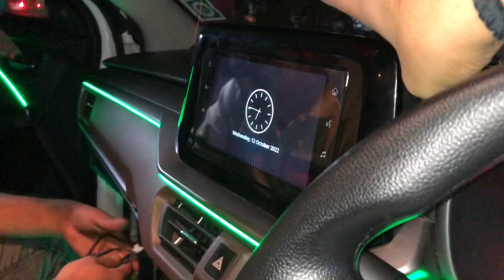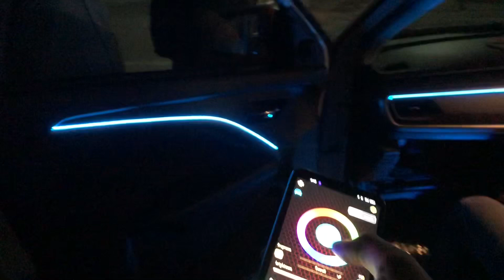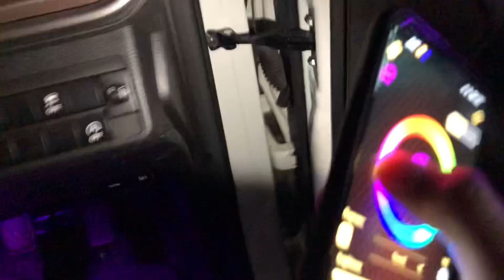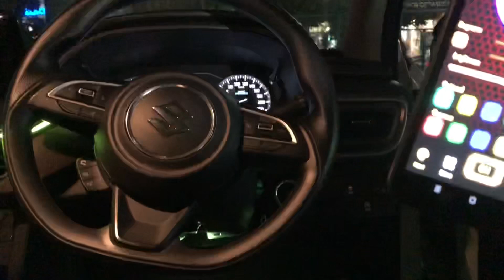Brezza 2022 lxi modification🔥Brezza 2022 headrest✅2022 brezza modified✅Brezza facelift lxi modified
Shop details |
SKY CAR |
NEW DELHI 110015
B6/1 RAMESH NAGAR